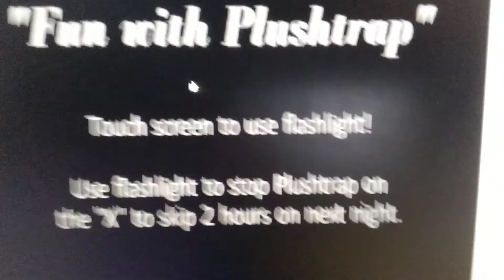let's play fnaf 4